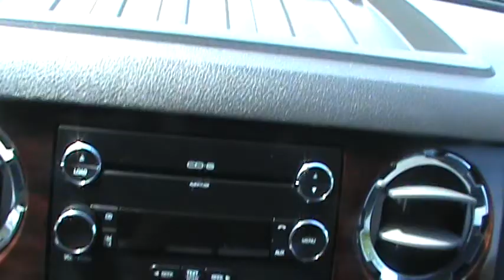FOR SALE 2010 FORD F-250 LARIAT FX4 OFF ROAD 1 OWNER!! STK# P6421